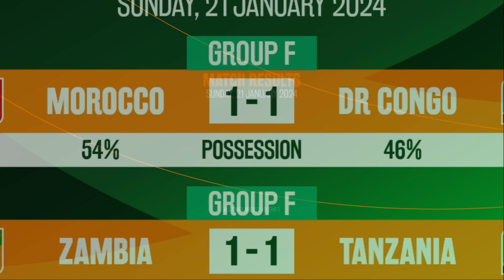🟢 South Africa vs Namibia - Africa Cup of Nations 2023 (2024) Standings Table & Results as of Jan 21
CAF Africa Cup of Nations (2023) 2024
Match Results & Standings Table as of January 21
Morocco 1-1 DR Congo
Zambia 1-1 Tanzania
South Africa 4-0 Namibia